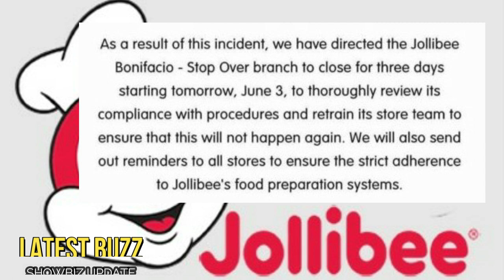🎯FULL STORY!VIRAL JOLLIBEE FRIED TOWEL!JOLLIBEE BRANCH SARADO NA!PAANO NAPRITO ANG TOWEL SA JOLLBEE?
🎬 🎤 🎧🔻   Nitong mga nakaraang araw ay nabulabog ang PUBLIKO nang MAG VIRAL sa social media ang post nang isang netizen kung paanong ang fried chicken na inorder niya sa isang sikat na fast food chain  ay naging isang fried towel!